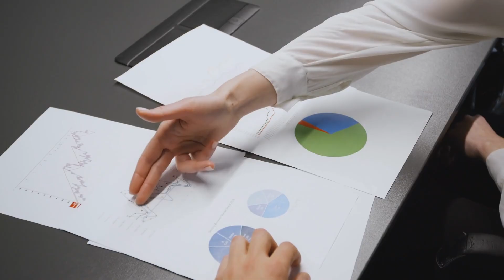Facing The Brutal Facts As An Agency Owner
As an agency owner...I encourage you to face your problems head on!

Scaling an agency is NOT easy.

You will face many obstacles that will challenge how savage of an entrepreneur you really are...

Don't be like most agency owners that settle for mediocrity.

Don't tolerate average results in your SMMA...find solutions and become elite.

Peace

Stevie J